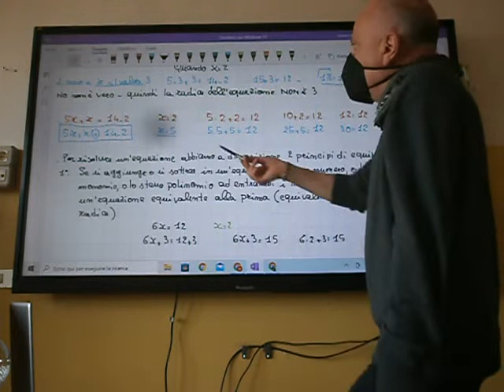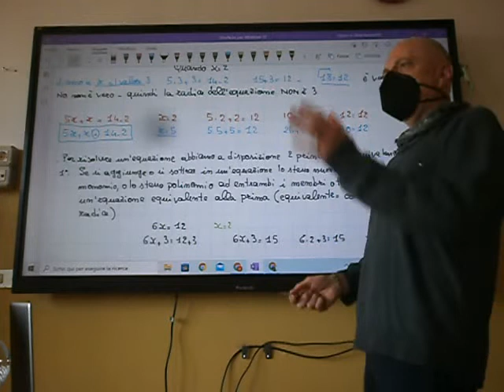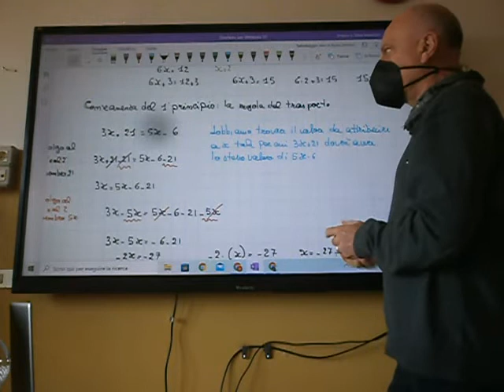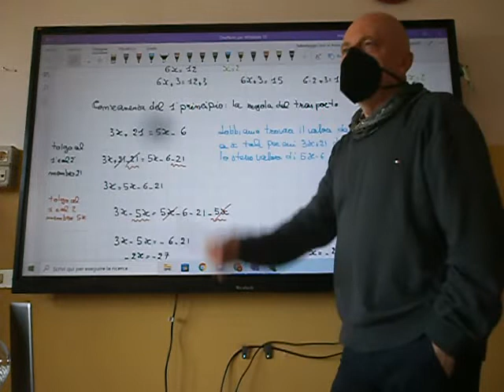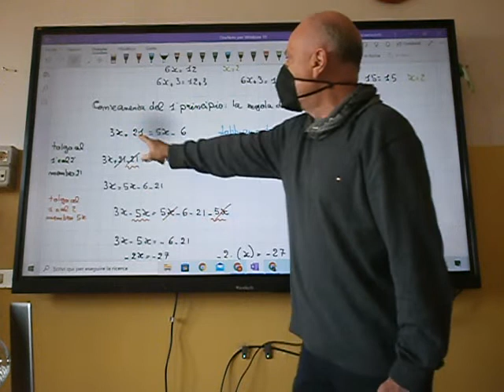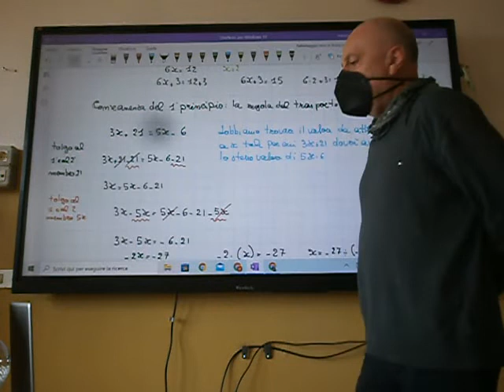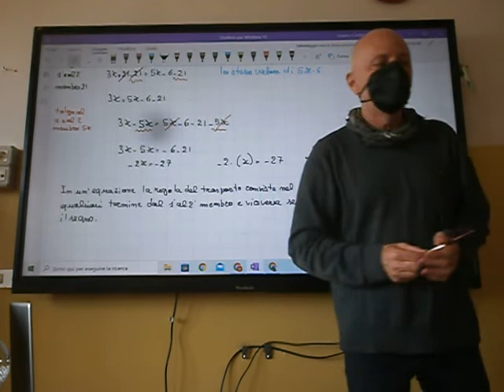Cl 3 equazioni 2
Primo principio di equivalenza